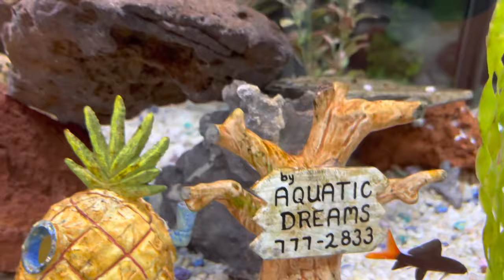Interview And Tour With AQUATIC DREAMS!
Thanks so much for your time and sharing your story with us, and also thank you for all you do for the aquarium hobby and community Jimmy! Check out some more pictures of Aquatic Dream's awesome aquariums, fountains, and ponds on their Facebook

Aquatic Dreams
29290 Lorain Rd
North Olmsted, OH 44070

That massive 760 gallon Red Devil tank is in the lobby of Fortney & Weygandt, which is a General Contracting, Design-Build and Rollout Program Management company. They build commercial buildings, senior living centers, hotels, restaurants, medical and institutional segments.